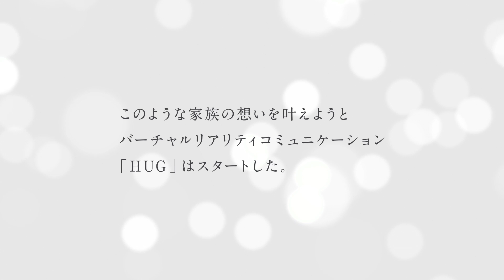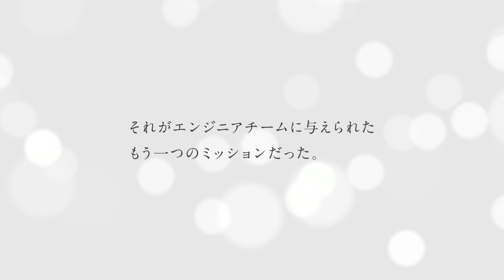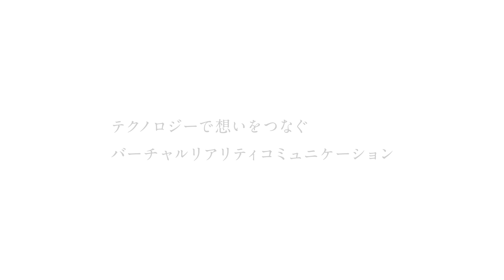【Making Movie】HUG Project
(The easiest way to 360°livestream!)

This is a project to remote control a personal robot “Pepper”, using FOVE eye tracking technology. The telepresence system allowed 90-year-old grandmother to attend her grandson’s wedding ceremony from a hospital miles away.

ロボットとヘッドマウントディスプレイを利用して遠隔で結婚式に参加するプロジェクト­の動画です。まるでその場にいるような没入感を感じたために、新婦を抱きしめようと­­す­る嘉子さんの姿が非常に印象的です。寝たきりの嘉子さんのような状況でも、ロボッ­トとバーチャルリアリティの技術を生かして、身体的­­・物理的な障害を越え「HUG­」できる。

そんな世界中に溢れる『会いたいけど、会えない』をテクノロジーで解決するのが『HU­­­G PROJECT』です。